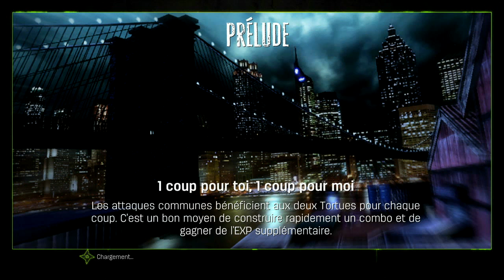Teenage Mutant Ninja Turtles : Depuis Les Ombres - [Xbox 360] - #0049 - Review [Fr]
Dernier jeu du Summer Arcade 2013, on ne peux pas dire que la qualité soit au rendez vous, il faut avoir a l'esprit que la liçense du jeu n'est pas prise sur le Comics,mais sur le dernier film et la hélas, milles fois hélas, je vous laisse découvrir en vidéo pour vous faire une idée :)

Bon Visionnage XD